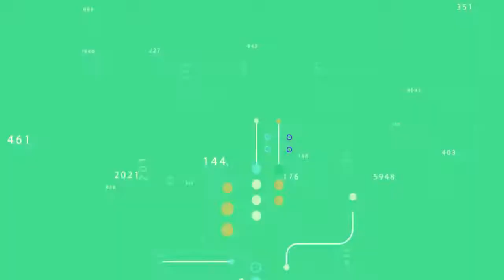The Girl In The Spider's Web - Official Trailer Reaction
Catch Screen Source every Sunday with your favorite Film and TV News, Reviews, and Trailers.
Color Circuit is live every day at 7pm MT with Games, Film, and Comedy.